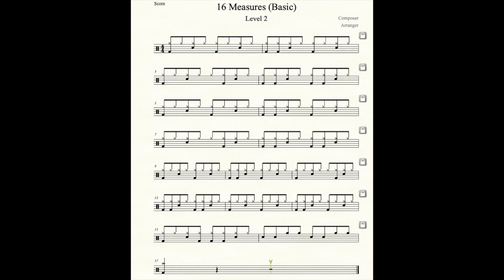16 Measures Basic Level 2